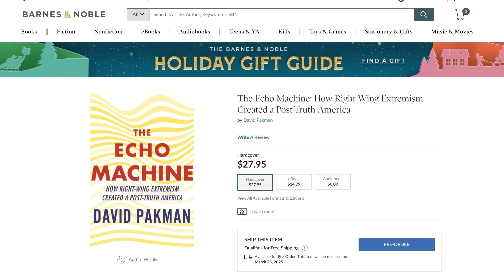Fox News gets black ladies confused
-- Fox News host Laura Ingraham gets black women confused, putting up a picture of Letitia James while talking about Fani Willis

David's tech:
- Camera: Panasonic Lumix G85
- Stream Controller: Elgato Stream Deck XL

Original show date November 26, 2024